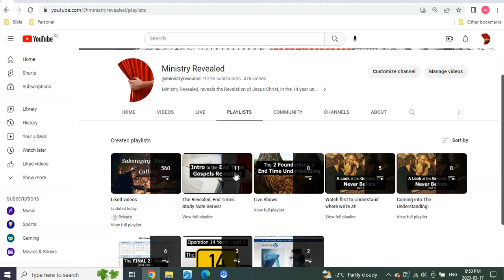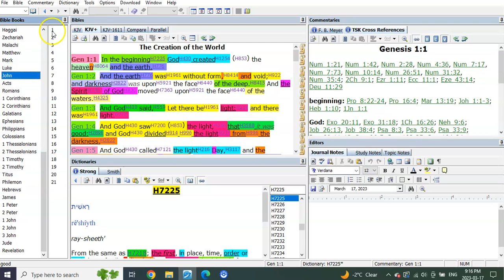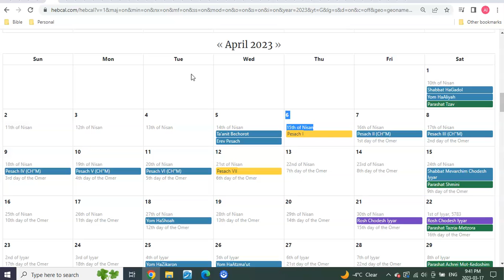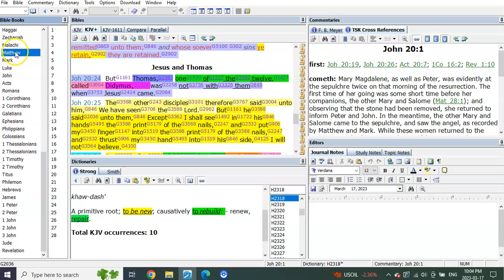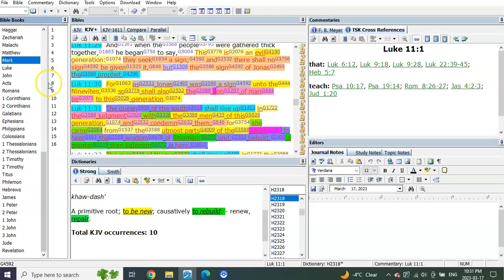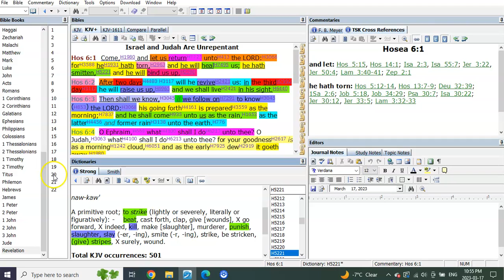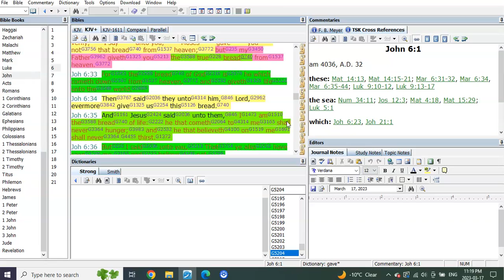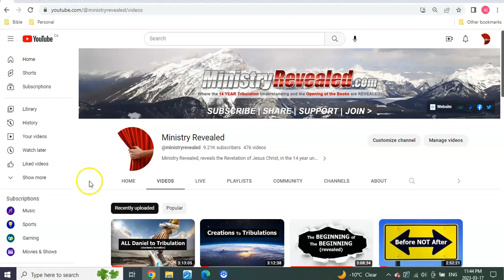The Resurrections (of the dead)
Hello Fourteeners Brothers and Sisters. Alright here we go. A number of you have been asking recently about the Resurrection of the Dead! Well, here it is and then some:) Much we've seen and talked about over the years of revelation, but today goes even further and deeper then we have before.
You will know that without a doubt the resurrection of the dead will happen at the... :) Watch and find out for yourselves.
It's truly clear to understand, once you've understood the revelation of who the gospels are speaking to and how Matthew got everyone twisted up in their understanding.

I pray it blesses you and draws you in even closer to Him in understanding then ever before.

GOD bless, comfort, protect and watch over you and yours always.

AVAILABLE NOW!

Or

                                      T3G 5W6